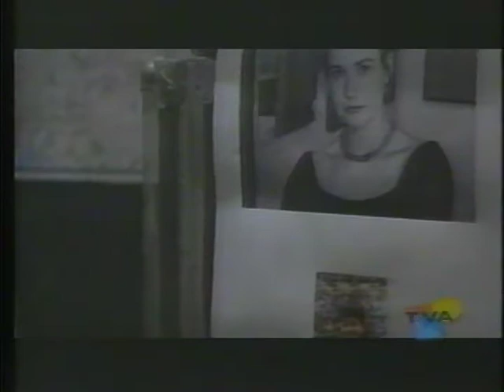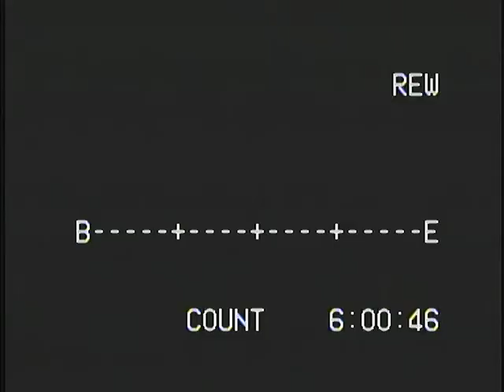TVA Décibel avec Nicolas Archambault 14 ans